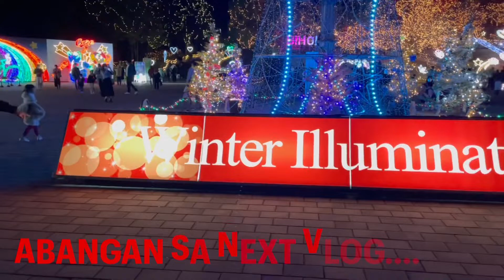BIHOKU HILLSIDE PARK | SHOBARA HIROSHIMA | JAPANVLOG11 | PART 1| ALJHOSHA FAM